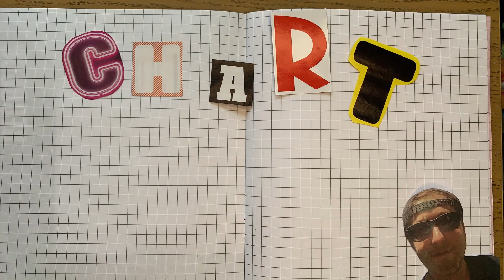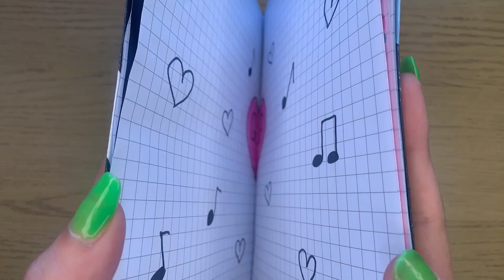Geoff Palmer – Charts & Graphs (official)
Music video for "Charts & Graphs” taken from Geoff Palmer’s forthcoming new album "Charts & Graphs" out July 23rd, 2021 on Stardumb Records.

Charts & Graphs
Geoff Palmer – Lead & backing vocals, acoustic guitars
Zack Sprague – Drums, backing vocals, electric guitar, bass
Jameson Savage – Electric guitar

Written by Emma Tobin - Published by Walking Bowl of Punch Music (ASCAP)
Recorded at Woolly Mammoth Sound & Friar Park East by David Minehan & Geoff Palmer
Mixed by - Mike Kennerty